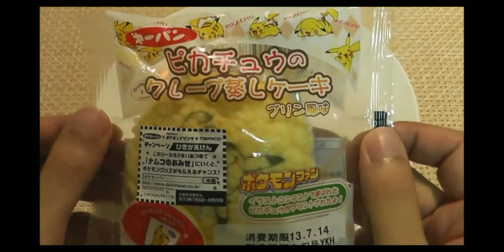PiKachu Creepe Steamed Cake Pudding Flavor #057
ITS Evererysay, Pokemon Center Senayan
In 2016, Does any Squishy??

And

Squishy? Pokemon Specialized Senayan
Be your me Too for Official.